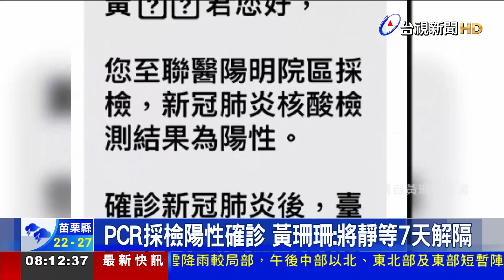PCR採檢陽性確診 黃珊珊:將靜等7天解隔【最新快訊】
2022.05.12【最新快訊】本土確診人數攀升，疫情也燒進台北市政府，台北市副市長黃珊珊，日前傳出快篩陽性，隨即取消所有行程，並進行PCR採檢，今天(12號)一早，她在臉書發文表示，自己ＰＣＲ陽性確認了，收到簡訊，她感覺很奇妙，黃珊珊也表示將安靜等七天解隔。